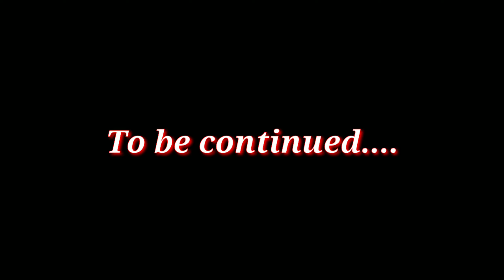A wheelchair person how to become a Mr. India in bodybuilding. মৃত্যুক জয় কৰা অভিনেতা ভাস্কৰ তামুলী